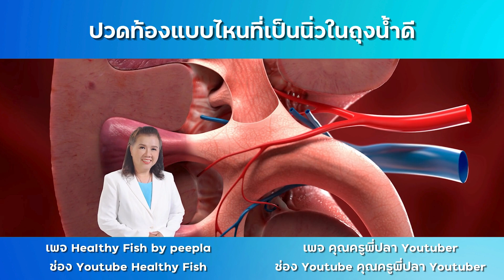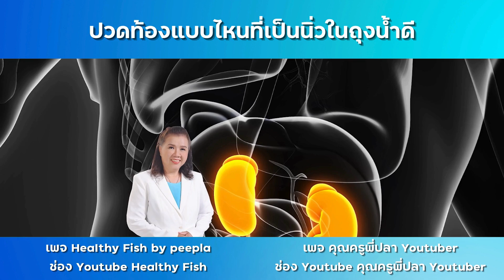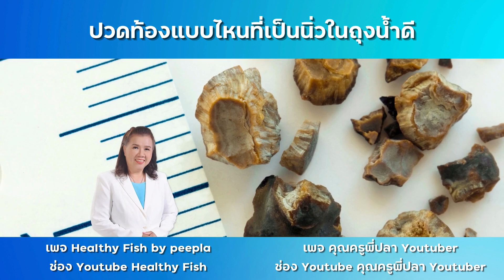รีบเช็กด่วน ปวดท้องแบบไหน เป็นนิ่วในถุงน้ำดี คนอีกเยอะยังไม่รู้ พี่ปลา healthy fish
รีบเช็กด่วน
ปวดท้องแบบไหน
เป็นนิ่วในถุงน้ำดี
คนอีกเยอะยังไม่รู้
ต้องฟังคลิปนี้

คำตอบอยู่ในคลิปนี้แล้ว
อย่ามัวรอช้า สุขภาพ
ของเราสำคัญที่สุด
ลุย1000X